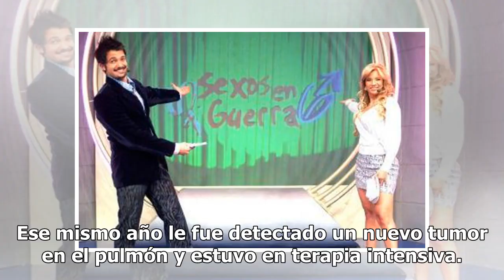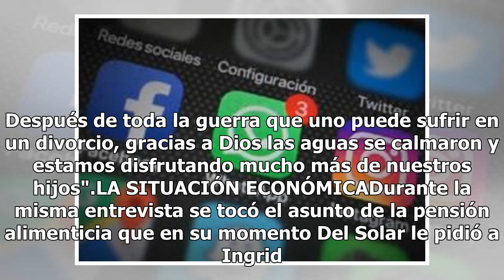Era cierto, Fernando del Solar admite que le pidió pensión a Ingrid Coronado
Una de las separaciones más polémicas de la farándula fue la de Ingrid Coronad y Fernando del Solar, la pareja que cautivó desde que compartieron la conducción del programa "Sexos en guerra", nadie podía creer que terminarán tan mal. De acuerdo con Publimetro, en mayo de 2015 la pareja confirmó su s...